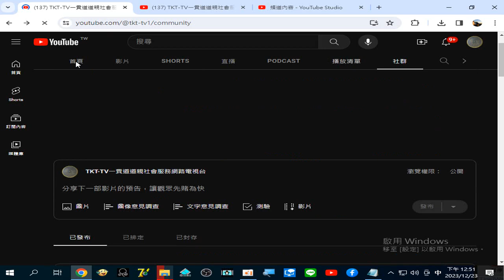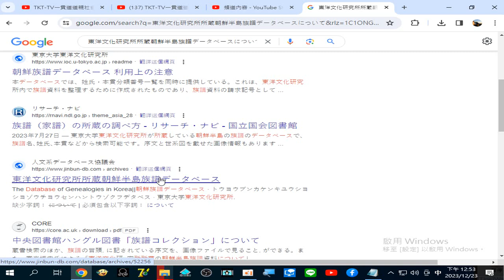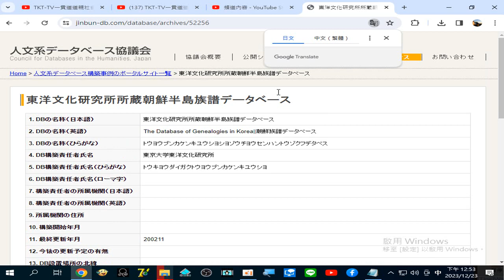東洋文化研究所所蔵朝鮮半島族譜データベース – 人文系データベース協議会 20231223搜尋#東洋文化研究所所蔵朝鮮半島族譜データベースについて